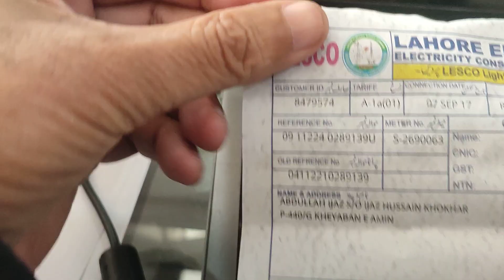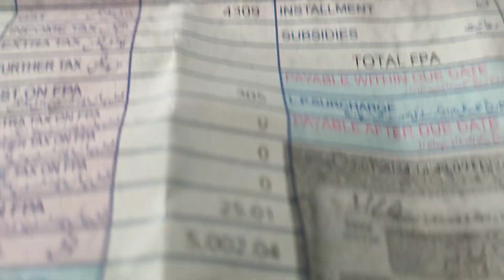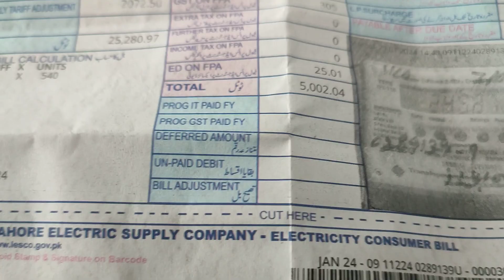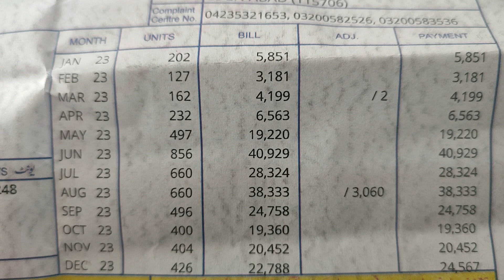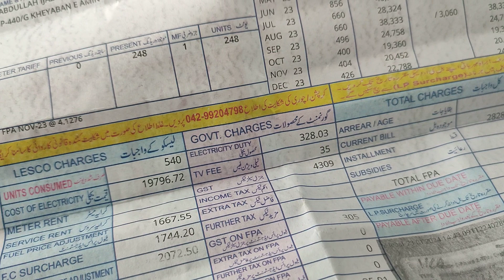Daily Vlog | WAPDA Bill | 💸 47283 | in month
in this log I want to be clear all of my fans and followers that how much I have to pay to the web the script persons and the how much I have pay and how how I arrange the amount is very difficult to ask you I am hopeful in future